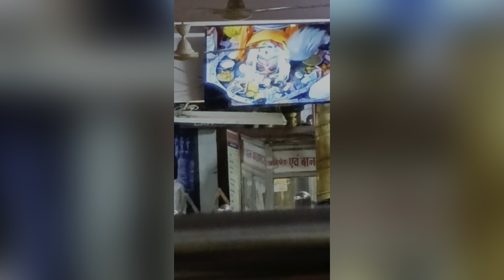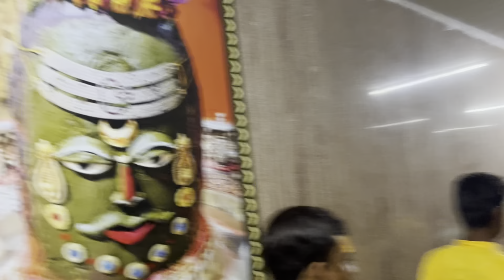Mahakal darshan and unknown facts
USE THIS LINK FOR GIMBAL

Mini Dash Camera

Video Credits:
Dr. Rajarshi Bhushan
Dr. Manish Shekhar
Mr. Vishwa Vijay Singh